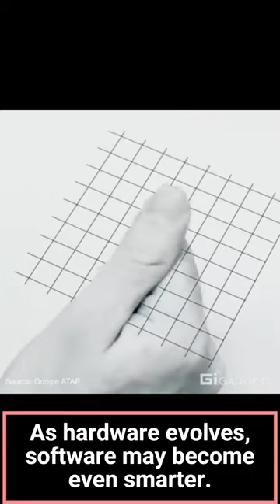As hardware evolves, software may become even smarter.